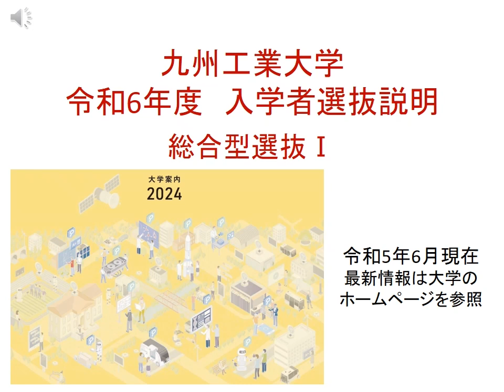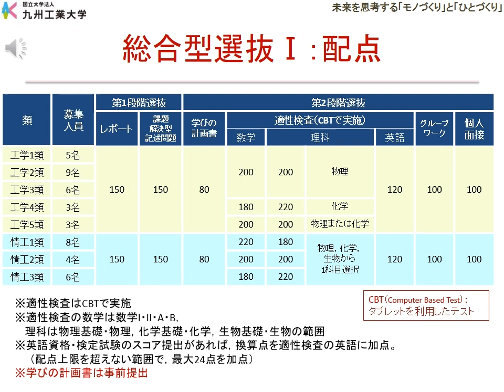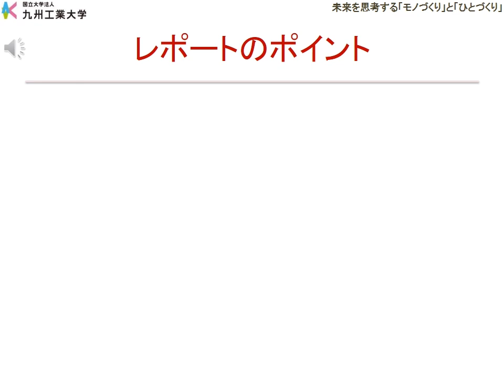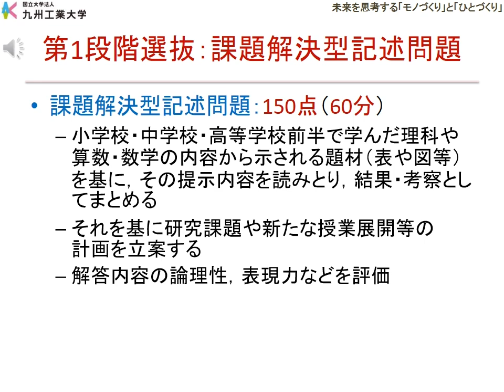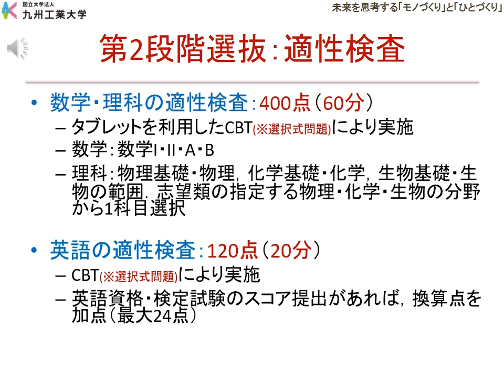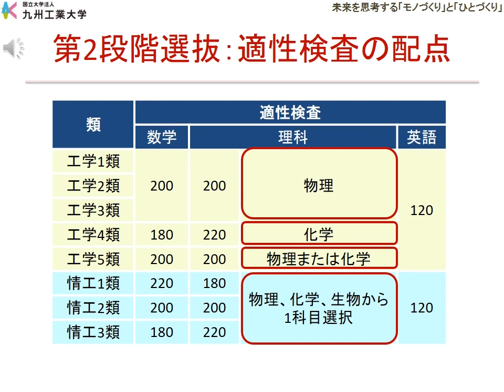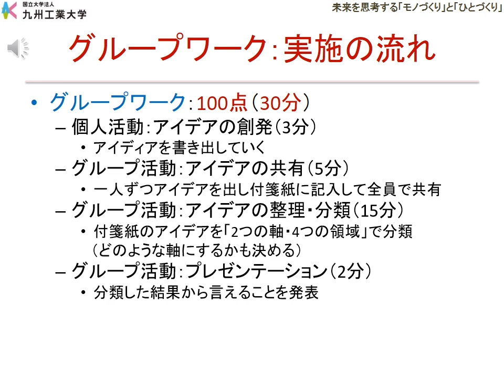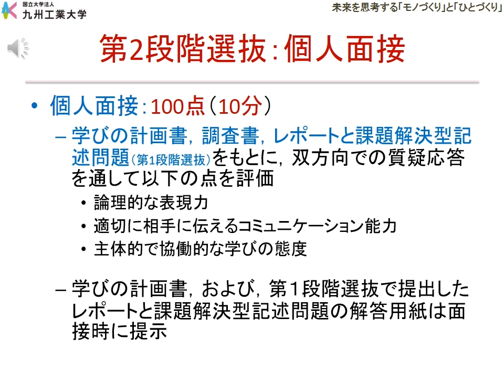2024大学案内-入学者選抜-4-総合型選抜I